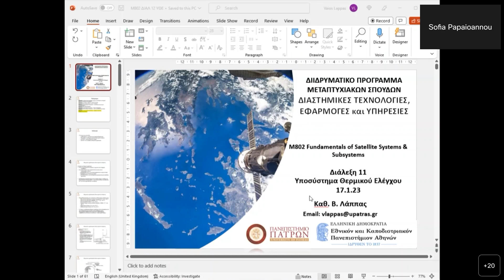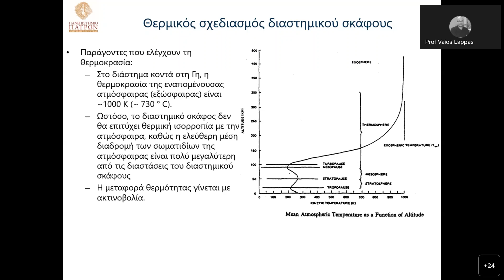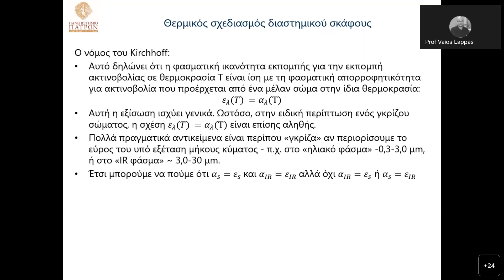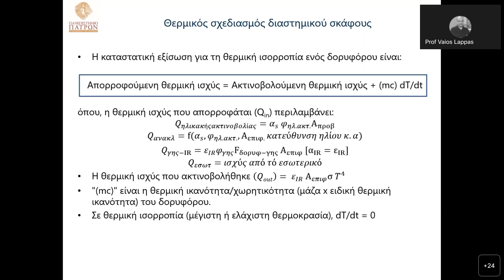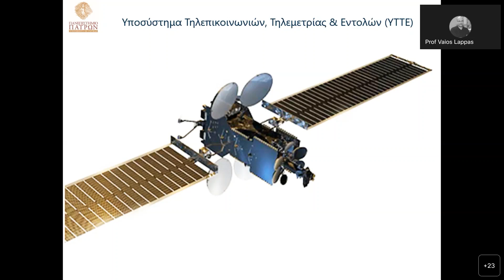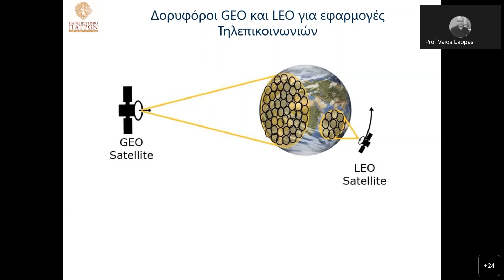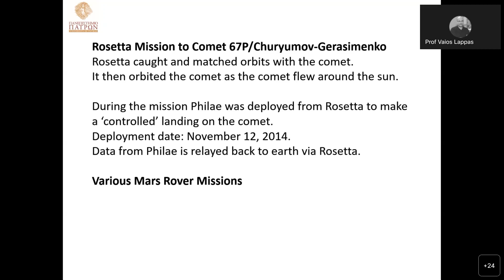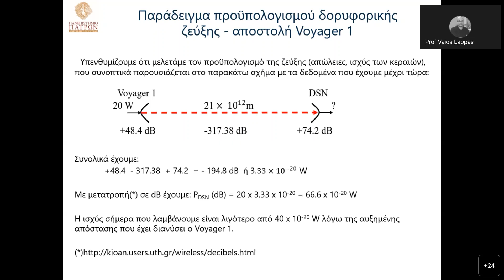M802 Satellite Bus Subsystems 2023 01 17